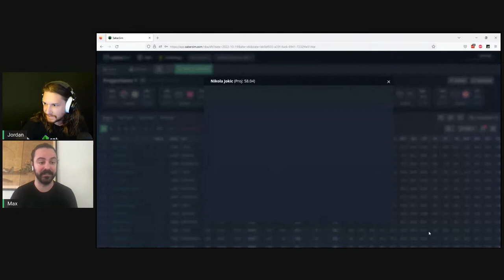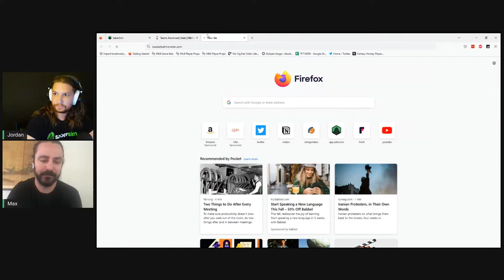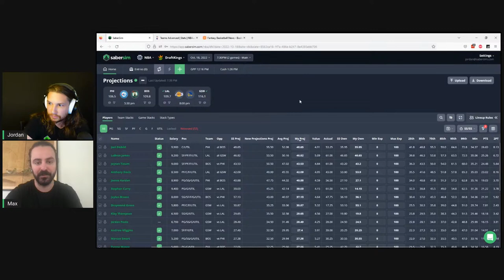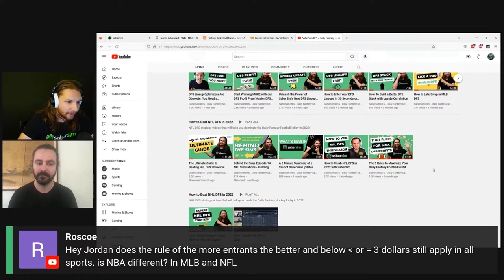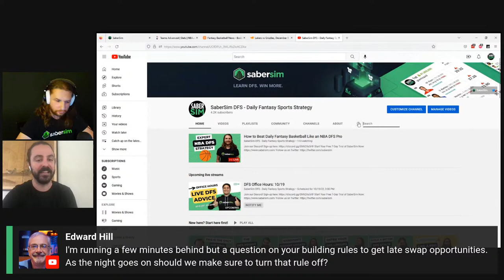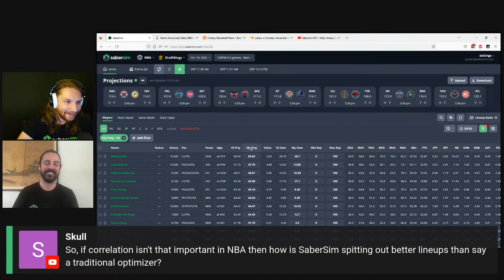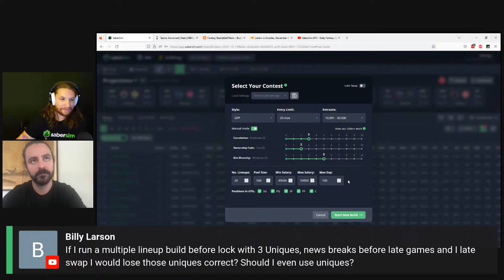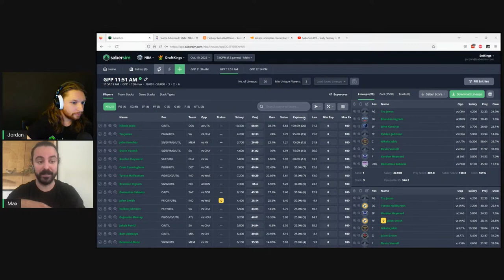How to Beat Daily Fantasy Basketball Like an NBA DFS Pro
DFS Pro and SaberSim partner Max Steinberg joins Head Coach Jordan Chand to discuss the NBA strategies you need to dominate NBA DFS this season.